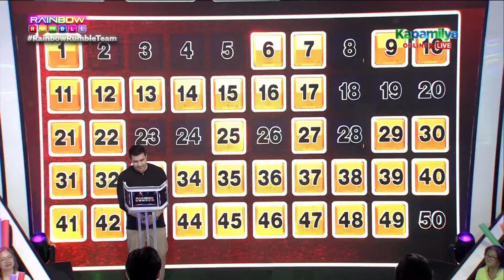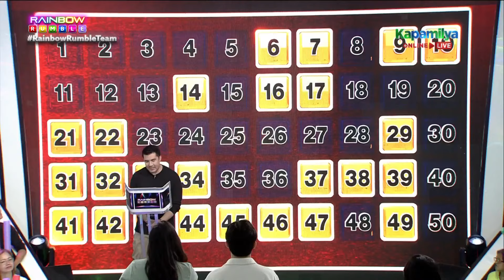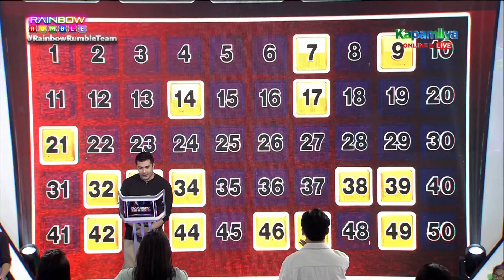Luis, sinuportahan ang pag-abante ni Jennie sa Rainbow Rumble